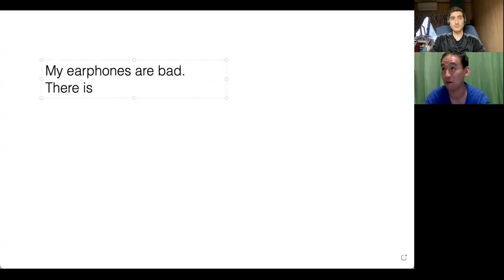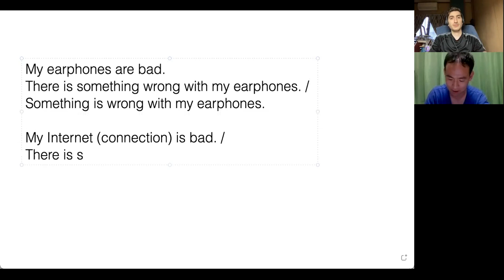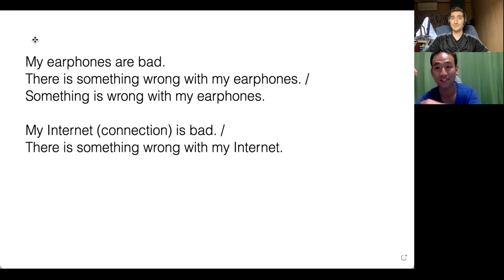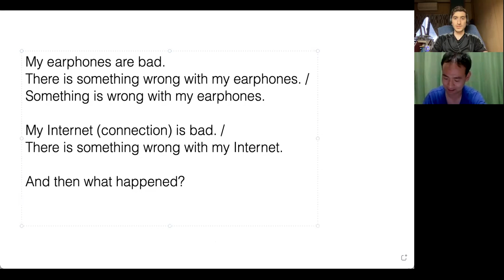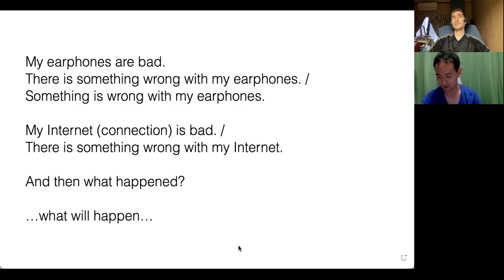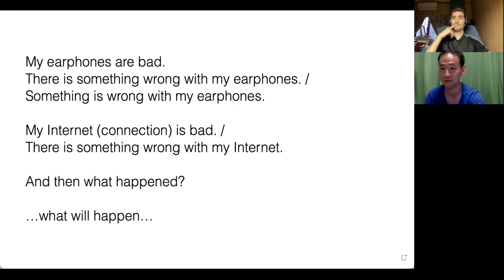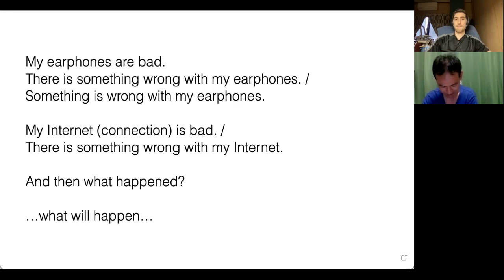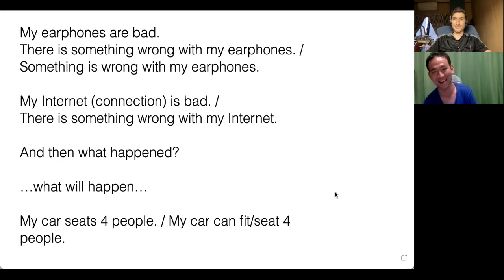Chat with Masa - How Many People Can Ride in Your Car?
Today we cover the following questions:
① イヤフォンの調子が悪い → My earphones are bad
② どうなる？／どうなった？ → What will happen? / What happened?
③ 四人乗り → It fits 4 people

PRODUCTION INFORMATION
► Camera: Nikon D5200
► Lens: Default kit lens
► Editing Software: Final Cut Pro

o(^-^)o